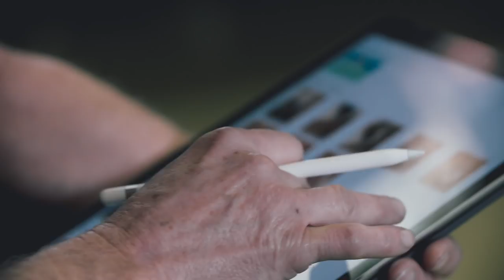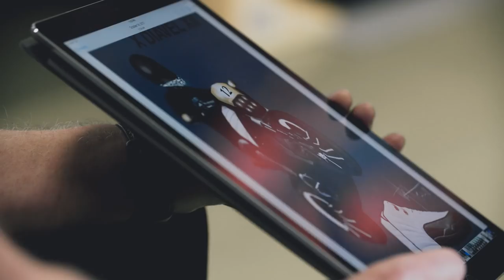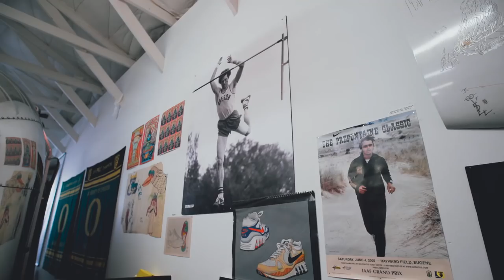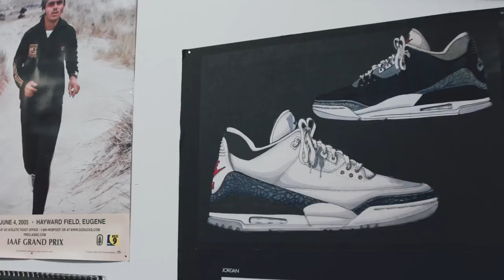Famed Nike Shoe Designer Tinker Hatfield Talks Motorcycles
Sneakerheads around the world know Tinker Hatfield as the iconic designer behind the Air Jordan line and some of Nike's most popular silhouettes over the last 30 years. Fewer know him as a family man, outdoorsman, musician and avid motorcyclist. We recently sat with Tinker in his Portland warehouse to discuss his creative process, the relationship between shoe design and car and bike design and his passion for Italian motorcycles.

Tinker Hatfield is Nike's vice president for Design and Special Projects and has been responsible for a large chunk of the most iconic sneaker designs in popular culture. He is revered by sneakerheads for Air Jordan models 3 to 15, Air Max 1, and Air Trainer. While many know him for his design work, few know that he is an avid motorcyclist and at times looks to motorcycle and automotive design for inspiration. We are told he is a reader of Cycle World. Thanks for reading, Tinker!

Recently he sat down with Gabe Yeh of the creative agency Colorblind to talk about his creative design process. From his private studio in Portland, Oregon, the discussion turns to motorcycles. Hatfield recalls how Michael Jordan shamed him into moving up from scooters to motorcycle, why he enjoys riding so much, and how motorcycles influence popular culture.